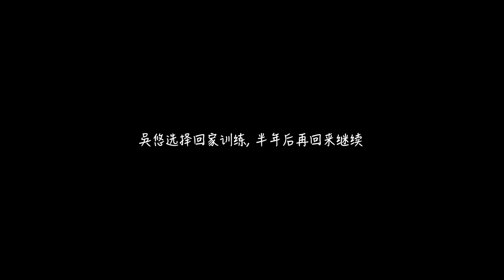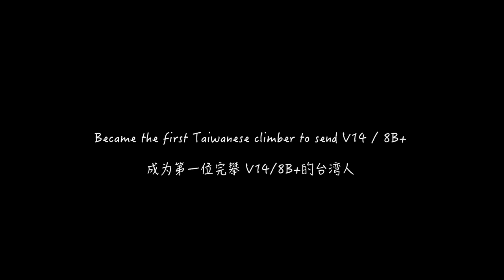懿修的V14逐梦之旅 | Goldfish Trombone V14 / 8B+ | Yi-Shiou Duh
6次旅行，31个攀岩日，数不清的尝试，懿修完成了一个很多人最开始认为遥不可及的目标——完攀位于美国加州Bishop的Goldfish Trombone。这也让他成为第一位完攀V14 / 8B+的台湾人。这个影片是懿修不屈不挠、执着拼搏的记录和见证，希望用它激励所有向自己目标努力的攀岩者。

6 trips, 31 sessions, countless attempts, Yi-Shiou accomplished an extraordinary climb that many people thought impossible -- sending Goldfish Trombone V14 in Bishop, CA. This made him the first Taiwanese climber sending V14 / 8B+. We made this video to document his incredible pursuit.